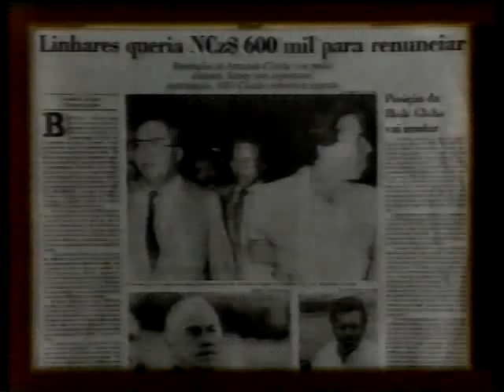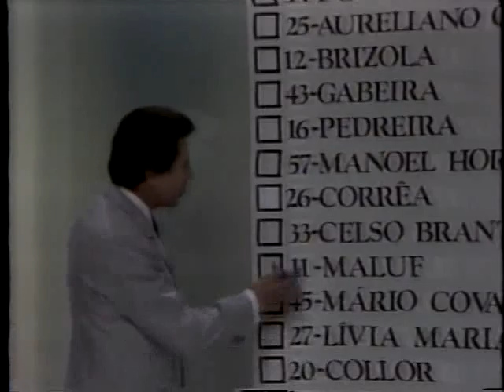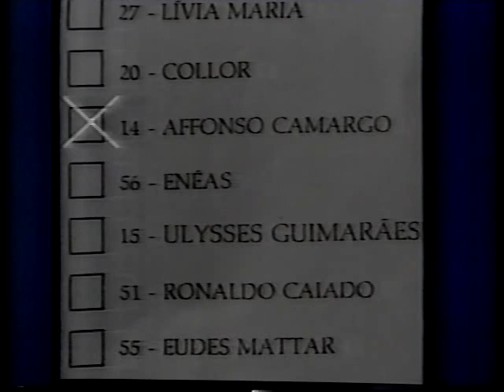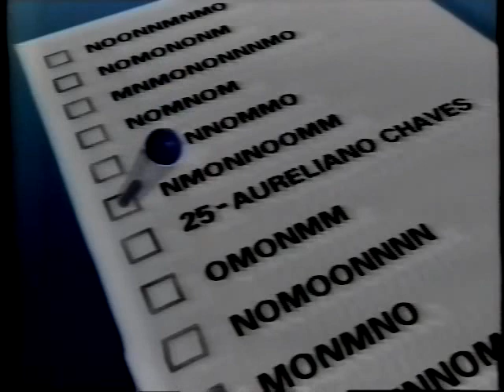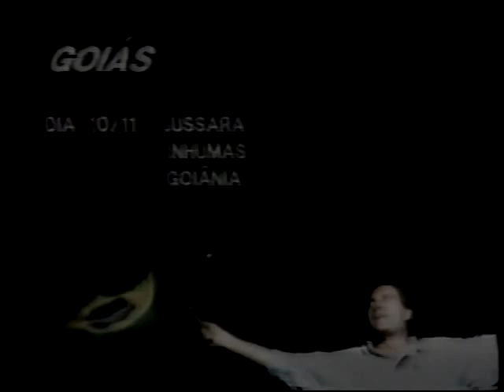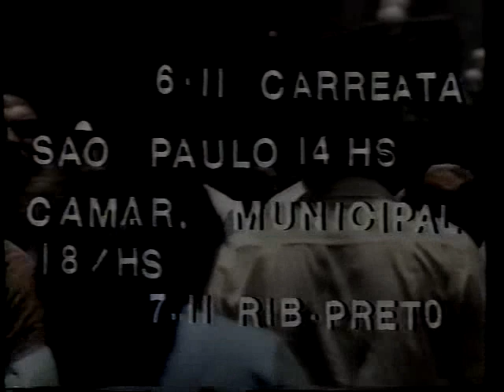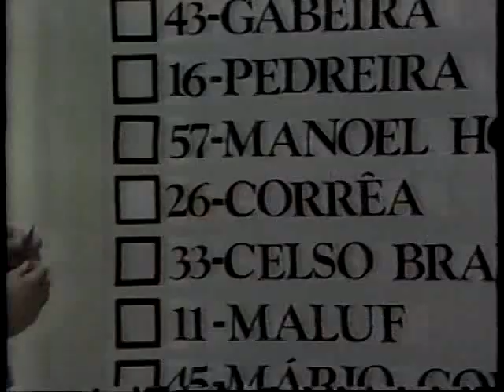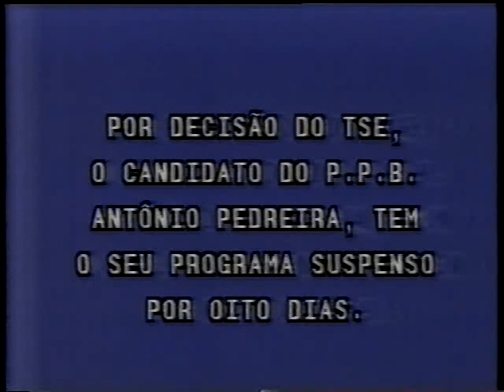Horário Gratuito de Propaganda Eleitoral - 1º turno - 06/11/1989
Provavelmente logo depois do Cenoura Bravanel se lançar candidato, pq é só porrada em cima dele.